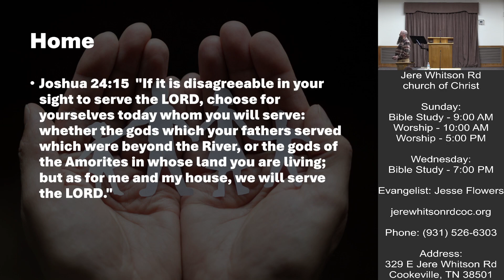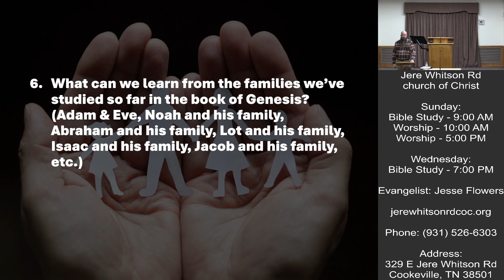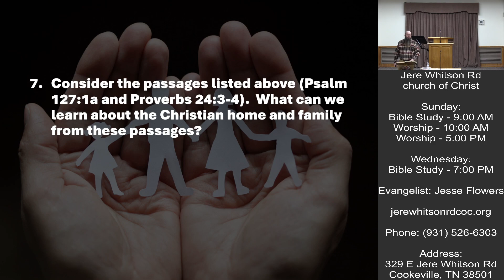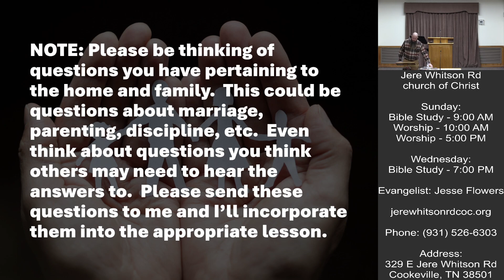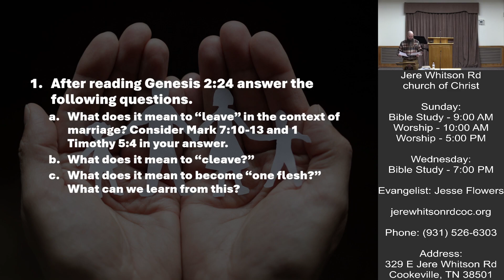The Christian Home and Family L02 | Jason Gentry | 01-17-2024 Class